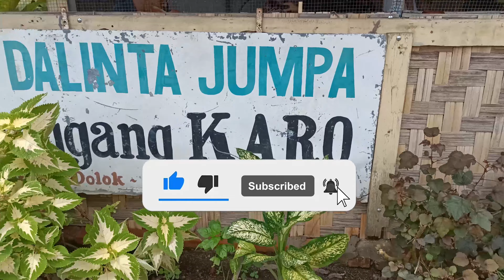Babi Panggang Karo BPK Simpang Dua Ada kidu dan paru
Jangan lupa untuk di comment ya ,makanan apa yg wajib dicoba .
selalu support youtube Kuliner Tra ya guys..
biar semangat untuk berkreasi dan upload terus .

Lokasi:
Jalan Tepian Dolok Arah Ke Kabanjahe
Pematang Siantar Sumatera Utara

Open hours :
10:00 - 21:00

Wajib di coba guys..